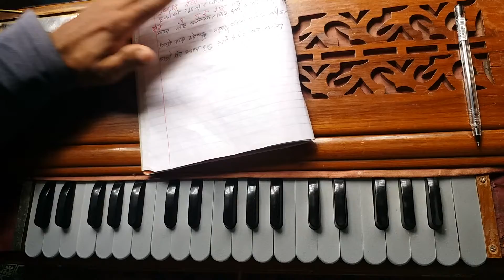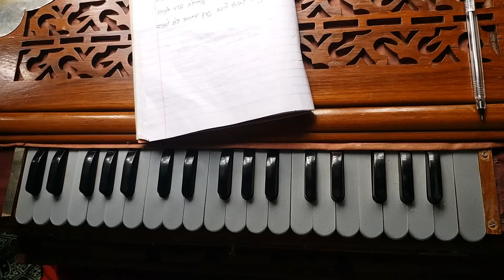(आमाको सन्देश )sardul bikridit chhanda| हुर्कायौ गुडमा/how to play harmonium/ हर्मोनियम बजाउने कसरी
४) हर्मोनिय तालमा अभ्यास कसरी गर्ने :-